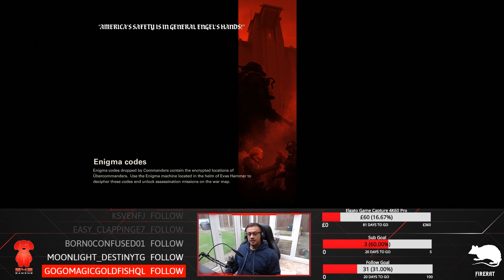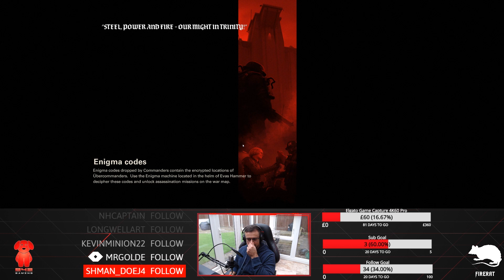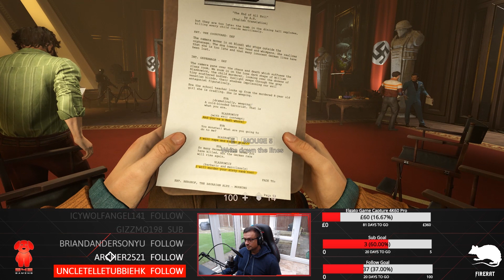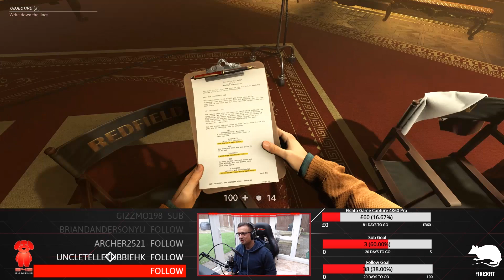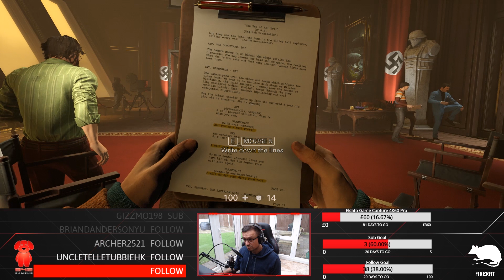Wolfenstein 2 - The New Colossus (Lets Play) Part5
Watch me play some Wolfenstein 2 - The new colossus on PC.
Full spec of pc below

🐀Gaming Hardware:

Monitors: Asus ASUS ROG SWIFT Curved PG348Q, 34" 100Hz

Disks: Samsung 970 EVO Polaris 500GB M.2 / Samsung 1TB 860 EVO SSD

RAM: Team Group 8Pack 32GB (4x8GB) DDR4 3200MHz Quad Channel

Motherboard:Asus Prime X299-Deluxe (Socket 2066) Intel X299

Mice: Logitec G403

Camera: Logitech C922 Pro Stream Webcam

Microphone: Newer NW-700

🐀Gaming Hardware:

Case:Phanteks Enthoo Evolv ATX Glass Mid Tower Case - Black
GPU: MSI GeForce RTX 2080TI
CPU: Intel Core i9-7920X 2.9Ghz OC 3.5Ghz
Keyboard: ASUS ROG Claymore
Mice: Logitec G403
Microphone: Blue Yeti Blackout
🐀Gaming Hardware:

Mice: Logitec G403
Other: Stream Deck